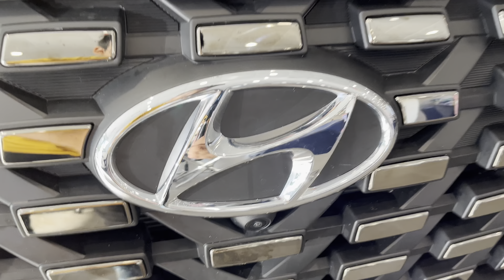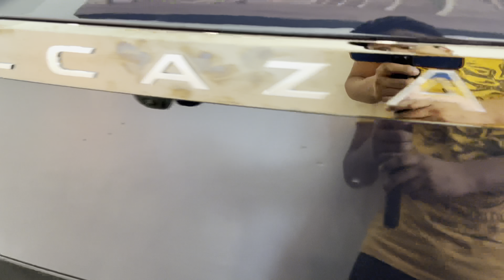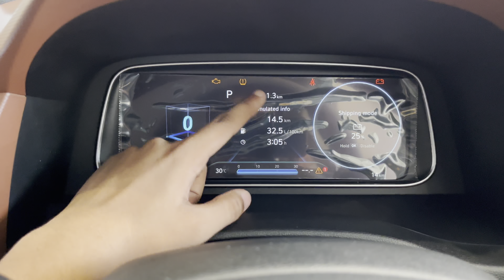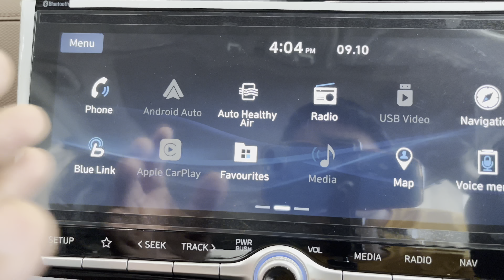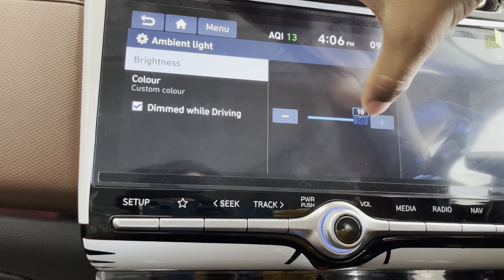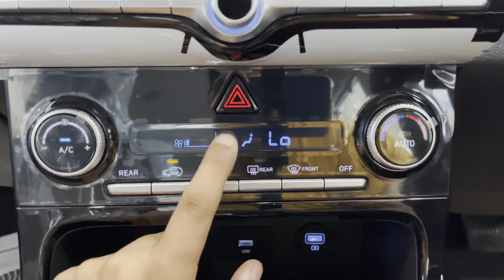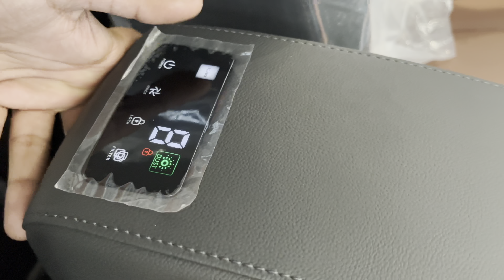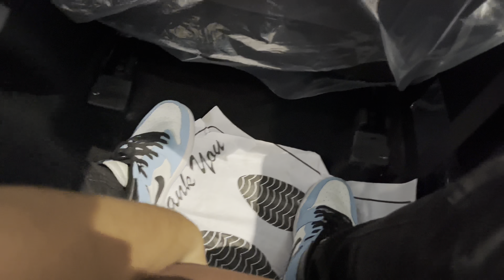Hyundai Alcazar Signature(O)(Top Model) | Detailed Review | All Features | Price | Rishabh Singh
About Me:-
Hlo Guys,
I am Rishabh from palwal, haryana.
On this channel you will get to know about every single features of car, review of cars,Ownership review.

Now i am owning vitara brezza vxi(2021)